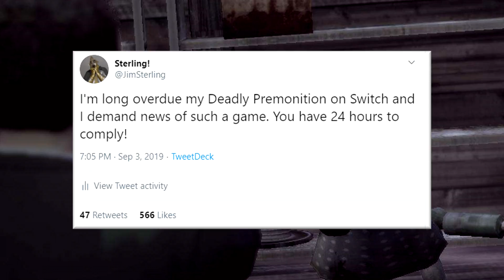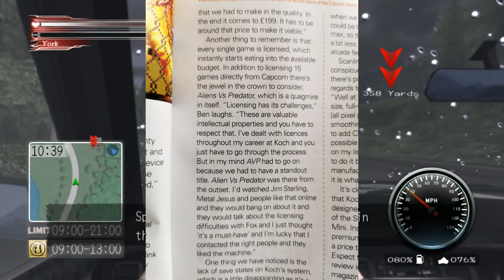Game Industry Submits To My Demands, Deadly Premonition On Switch & DEADLY PREMONITION 2!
After yelling about a Deadly Premonition Switch port for months, the latest Nintendo Direct delivered. It MORE than delivered. Not only do I get my port, but a SEQUEL has been announced.

Deadly Premonition: Origins is on Switch, while Deadly Premonition 2 is coming in the future. I'll be coming in the future too.